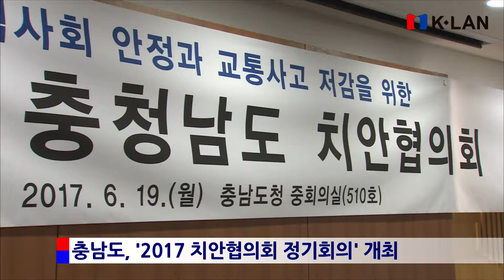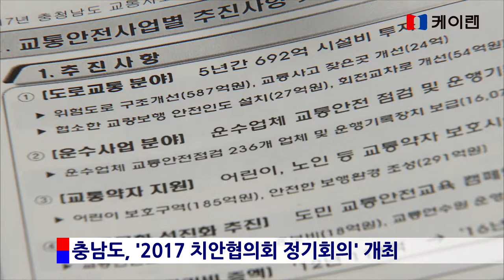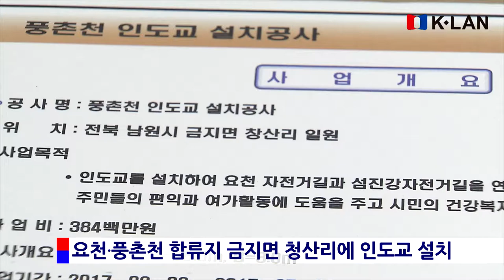20170619 케이랜 뉴스